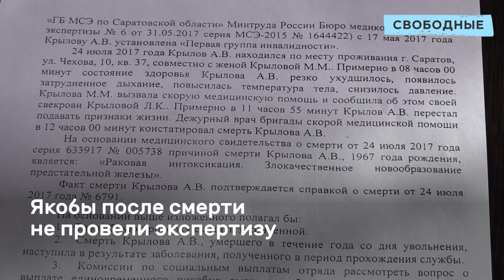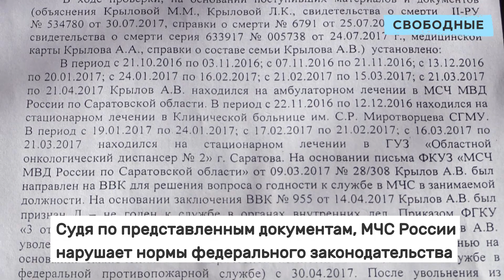МЧС отказывает в компенсации семье умершего пожарного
Семье умершего от онкологии сотрудника МЧС ведомство отказывается выплачивать положенную по закону компенсацию в размере 3 миллионов рублей. Убитая горем мать Любовь Крылова вынуждена нанимать юристов и обращаться в суд.

В 2016 году пожарному Андрею Крылову был поставлен диагноз рак предстательной железы. Лечение не приносило результатов, и мужчину отправили на пенсию. Через несколько месяцев он скончался.

Юрист Роман Босенко утверждает, что матери и супруге Крылова компенсация полагается, т. к. их родственник скончался от болезни меньше чем через год после выхода на пенсию вне зависимости от причин. Тем временем МЧС в Москве уклоняется от выплаты и присылает отписки, ссылаясь на то, что причинно-следственной связи между службой и болезнью не выявлено.